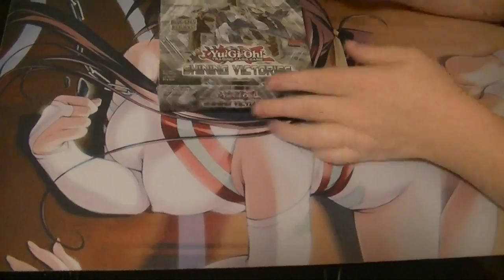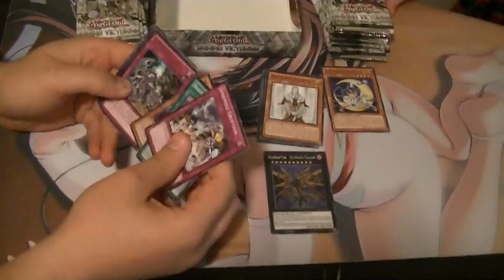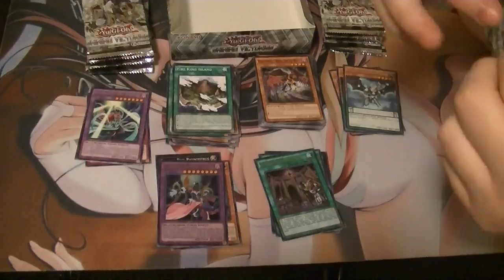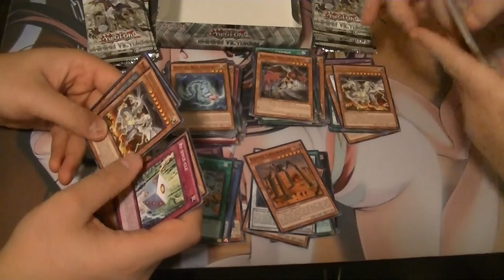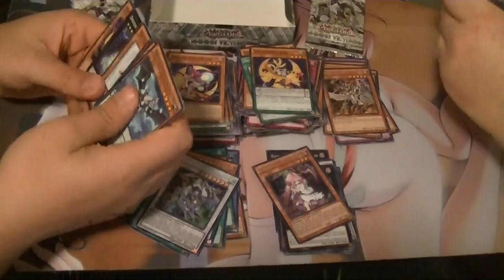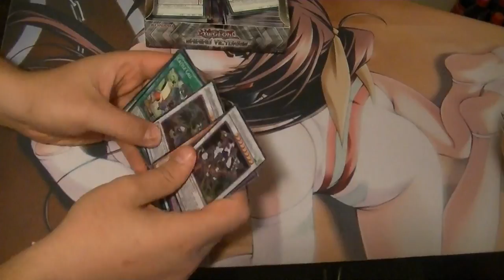Shining Victories Case Opening Box #7